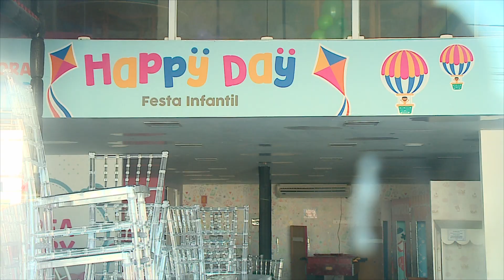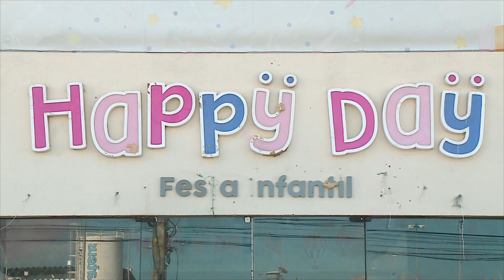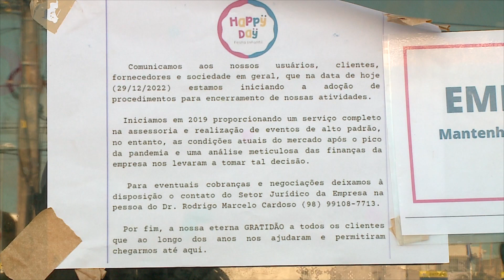(Edição 03/01/23) Empresa de festas infantis é suspeita de aplicar golpes em São Luís/